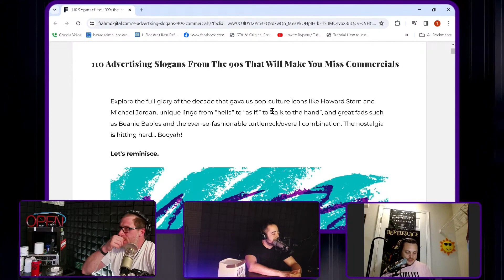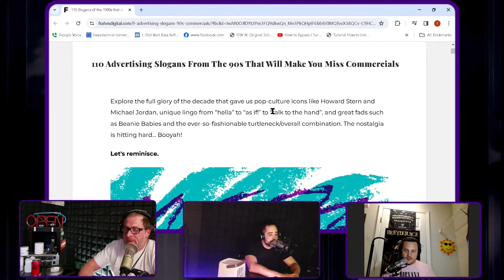90's Slogan and Soundclip Quiz